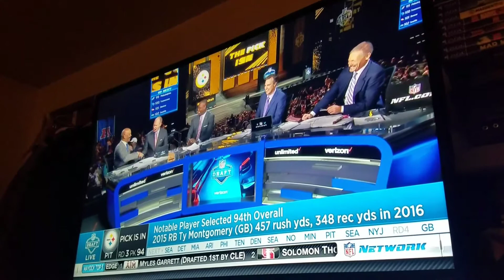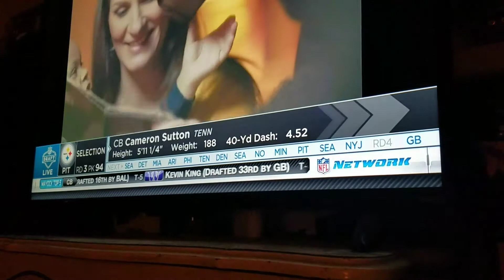1st Of 2 Pittsburgh Steelers 3rd Round Draft Pick (Cameron Sutton)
Unfortunately, they only showed on the bottom who they picked in the 94th pick.